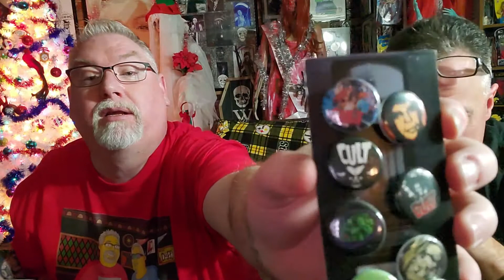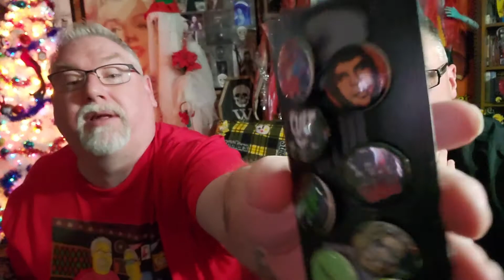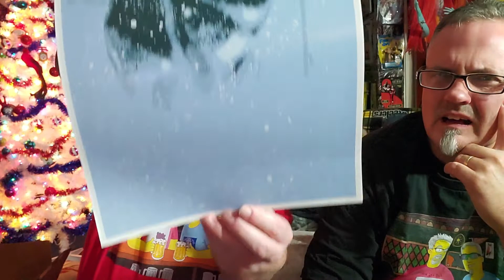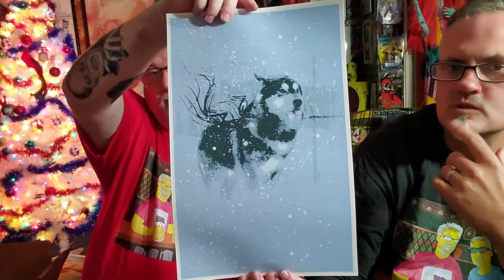Etsy Shop Cult Classics $20 Mystery 4 Art Print Tube UNBOXING!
1) $5 off your first Cameo. Check it out to connect with your favorite celebrity today. Let's go!